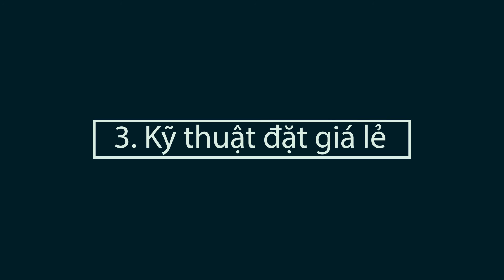7 CHIÊU THU HÚT KHÁCH HÀNG CỦA CỬA HÀNG BÁN LẺ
Phát hành thẻ hội viên, đặt giá bán là số lẻ, giảm giá kép... là những biện pháp đang được nhiều cửa hàng, hệ thống bán lẻ áp dụng để thu hút khách hàng.
Để biết thêm chi tiết và nhận các quà tặng miễn phí về PHÁT TRIỂN BẢN THÂN và BÁN HÀNG tại: